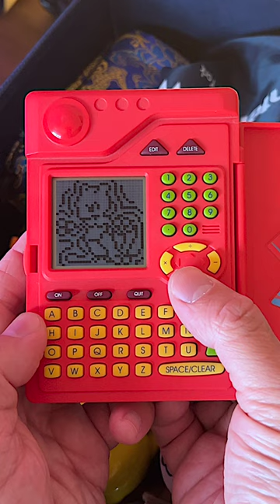I Found My Childhood Pokédex from the 90's and it STILL WORKS! 🤯😳 Raymond Strazdas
I found one of my favorite childhood toys, the Tiger Pokédex - and it still works! This Pokedex was something I used to carry around with me all of the time. You never knew when you would encounter a wild Pokemon back in the day!

🎥 MY CAMERA GEAR & PHOTO/VIDEO PRODUCTION EQUIPMENT! 🎥

➸ My Work From Home Desk Setup Office Gear
➸ My ONE Stand YouTube Studio Setup Gear
➸ ALL My Video Production Gear

Cameras & Lenses

➸ My main camera is the amazing Sony a7c
➸ My B-Cam for photos, videos and streaming is the Sony a6600
➸ Insta360 ONE RS Interchangeable Lens Action Cam
➸ Sandisk 256GB Extreme Pro SDXC SD Card
➸ Sony FE 20mm f/1.8 G Ultra Wide Angle Lens
➸ Sony FE 24mm f/2.8 G Ultra Compact Lens
➸ Sigma 24-70mm f/2.8 DG DN Art Lens

Audio/Microphones

➸ ZOOM H4n Pro Audio Recorder
➸ Shure SM7B Cardioid Dynamic Microphone
➸ Cloud Microphones Cloudlifter for Shure SM7B
➸ Hollyland Lark M1 Wireless Mic System
➸ Sennheiser MKE 600 Shotgun Mic

Cases & Storage

➸ Nanuk 925 Waterproof Hard Shell Case
➸ Peak Design Everyday Backpack 20L
➸ Peak Design Everyday Sling V2 6L Bag

Assorted Gear

➸ DJI RSC2 RONIN 3-Axis Gimbal Stabilizer
➸ DJI OM 5 3-Axis Smartphone Gimbal
➸ Elgato 4K60 S+ Capture Card
➸ Elgato Key Light Mini LED Panel
➸ Peak Design Travel Tripod

🧐 NEW HERE? LEARN MORE ABOUT RAYMOND STRAZDAS 🧐

🎬 Have a video idea or want to work together? Hit me up!